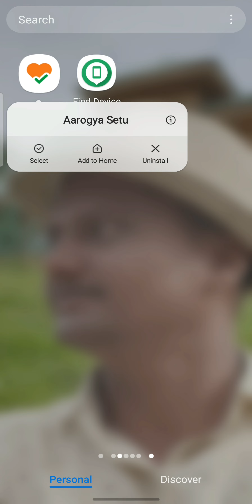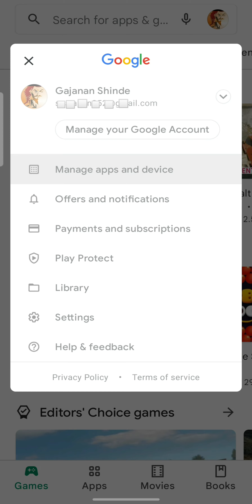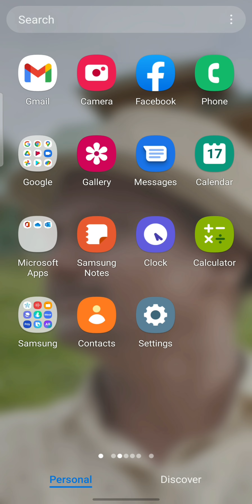uninstall app vapase kaise lay || नजर चुकीने uninstall झालेले app वापस कसे घ्यावे.